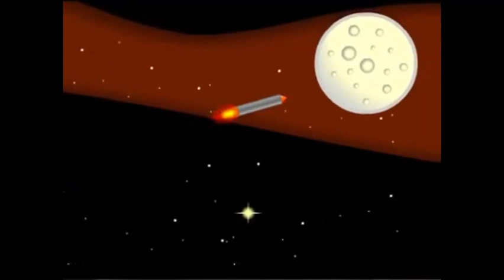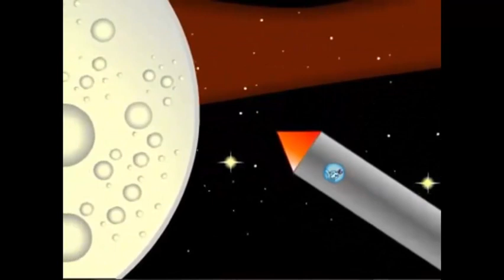El Cuarteto de Nos - Morcillo López (Animación)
Animación hecha por Carlos Ayala